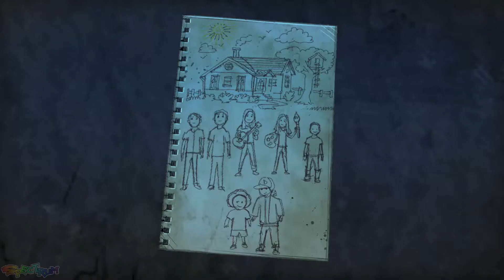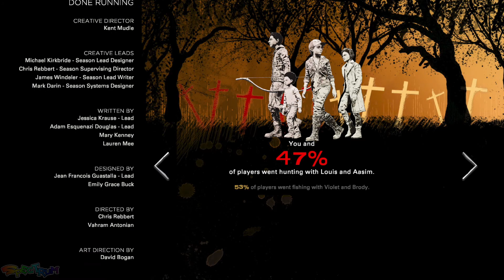Telltale's The Walking Dead The Final Season #2 (Dammit AJ)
The Telltale Walking Dead Series is one of my favorite game series. I am a huge Walking Dead fan as well as anything Zombie related. Join me as I dive into the final season of this amazing game series. I am a little nervous about the game going in and that maybe why I am so late coming to this season. I know that in the TWD universe no character is ever safe and very few have a happy ending. I hope Clementine makes it through. Let's go see how episode 1 ends.

Note, the final season has much longer episodes than previous seasons so I have broken them into parts so as not to have YT videos more than 90 minutes.

If you want to support the channel the best way you can do that is by giving us a like, share or leave a comment, and ring our bell if you don't want to miss any of our content. Thank you for spending some of your time here with us. Stay safe out there.

🎁 Want to help us both out. Use this link to get a free month of Stadia Pro. If you like it and sign up then you get me a free month as well.
😜 Want to throw me a monkey wrench while streaming DbD? Consider buying a pack of cards from streamloots.